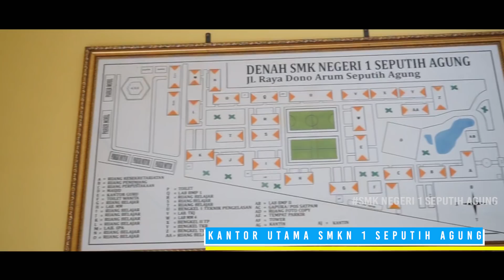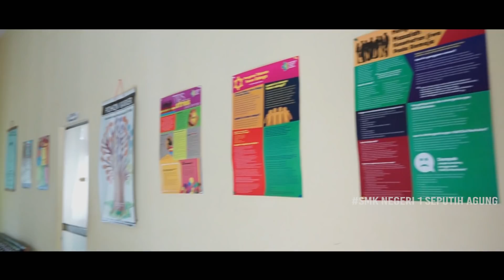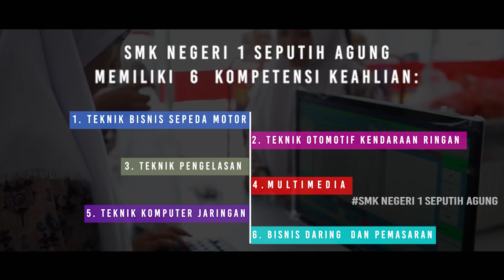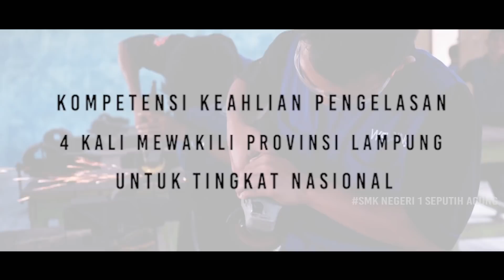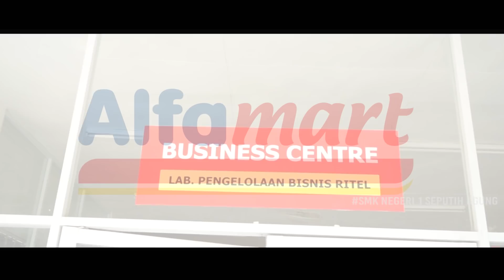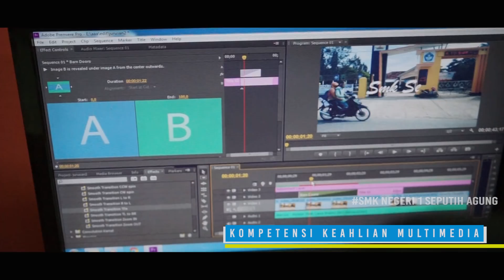Profil SMK Negeri 1 Seputih Agung 2019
SMK Negeri 1 Seputih Agung adalah salah satu SMK Negeri di Kabupaten Lampung Tengah. SMK Negeri 1 Seputih Agung Berdiri Pada Tahun 2006 terdiri dari 4 Rombel dengan 2 Program Keahlian. Dengan perjalanannya sampai saat ini Tahun 2019 SMK Negeri 1 Seputih Agung Memilik 6 Kompentensi Keahlian :

1. Kompetensi Keahlian Teknik Pengelasan
2. Kompetensi Keahlian Teknik Otomotif Kendaraan Ringan
3. Kompetensi Keahlian Teknik Bisnis Sepeda Motor
4. Kompetensi Keahlian Multimedia
5. Kompetensi Keahlian Bisnis Daring Pemasaran
6. Kompetensi Keahlian Teknik Komputer Jaringan

SMK Negeri 1 Seputih Agung Mempunyai Kelas-kelas Industri yang merupakan kelas-kelas Institusi pasangan SMK Negeri 1 Seputih Agung. Kelas Industri Pemasaran yaitu dari Alfamart, kemudian kelas Honda dari AHM untuk Teknik Bisnis Sepeda Motor, kelas Axioo untuk  Multimedia. Dalam rintisan kedepan akan membuat kelas Daihatsu untuk Teknik Otomotif Kendaraan Ringan.

SMK BISA !!!